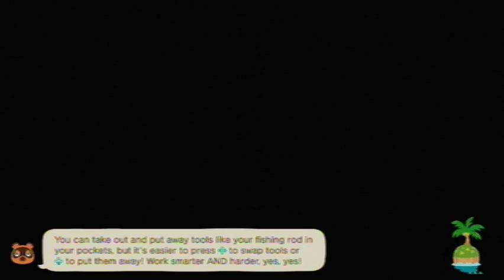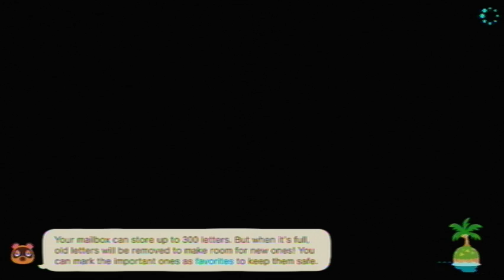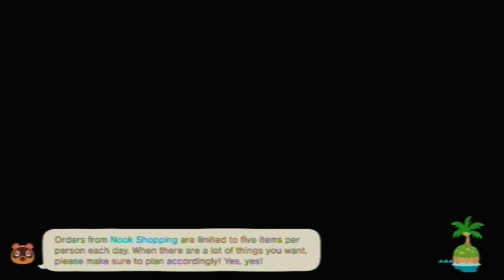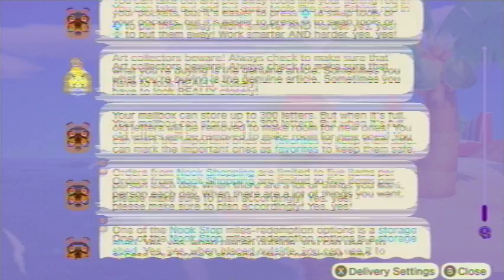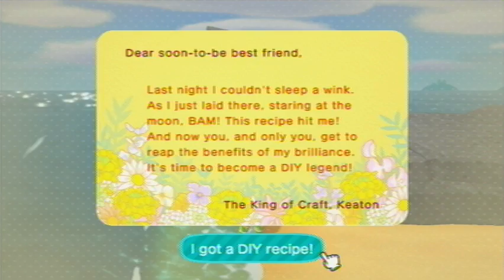Animal Crossing: New Horizons [Day 742]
Played on: March 31st, 2022 (UTC-4:00)

Current Neighbors
Felicity
Gabi
Kiki
Chrissy
Bree
Cherry
Bluebear
Purrl
Francine